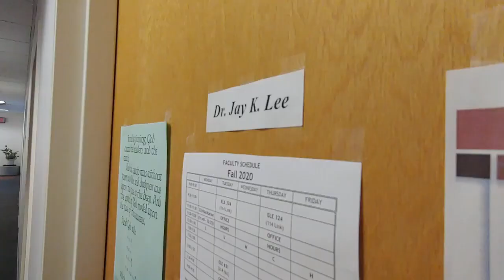An Unlikely Tennis Bond - Mini Documentary